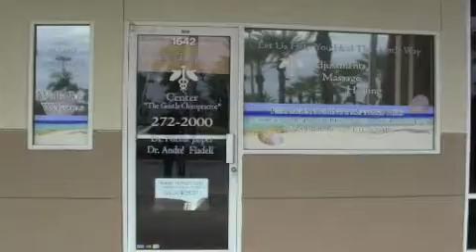Dr Nicole Jasper